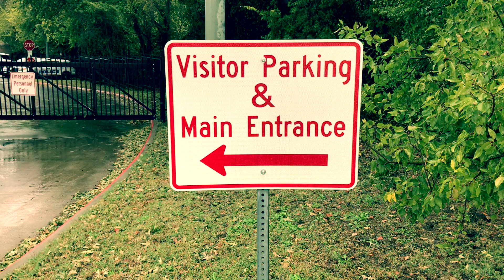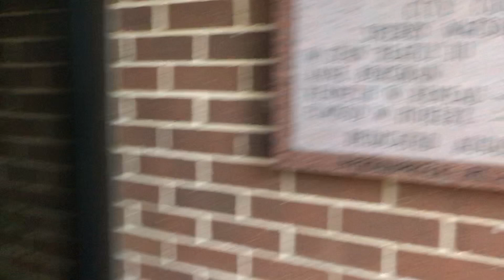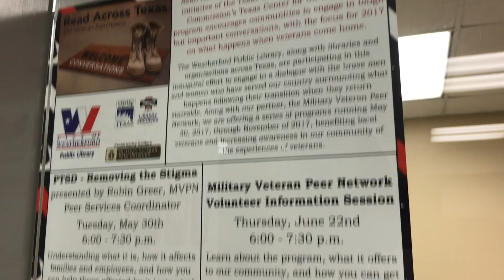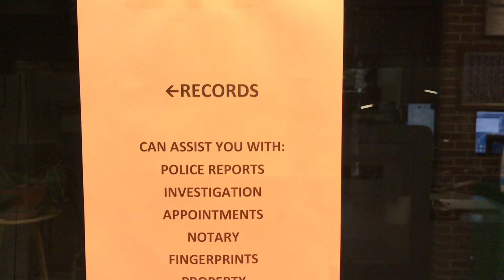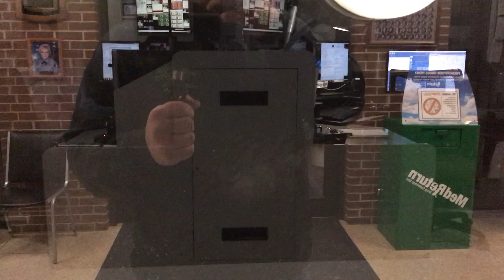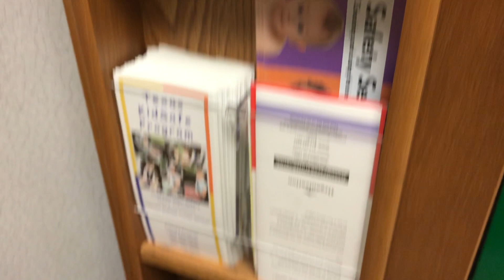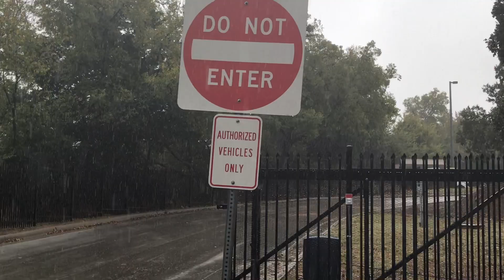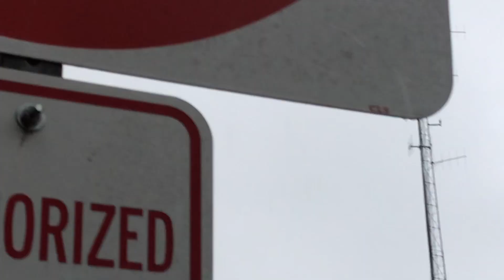Weatherford, TX Police Dept. “Who are you?!” | 1st Amendment Audit